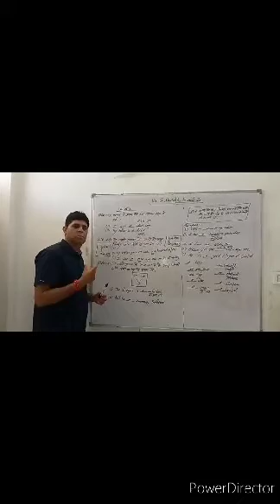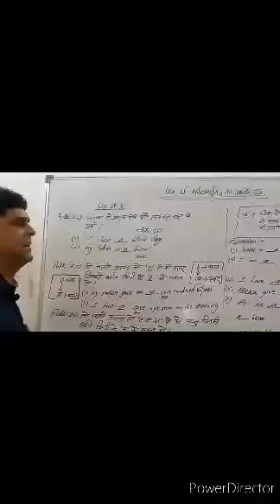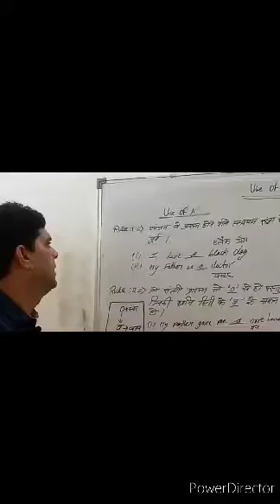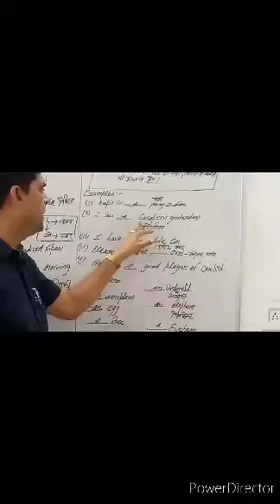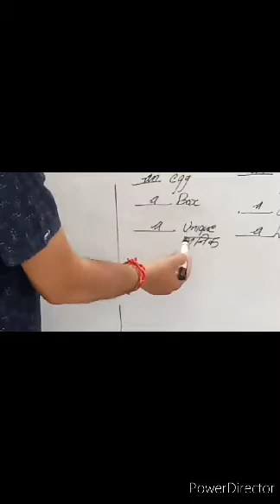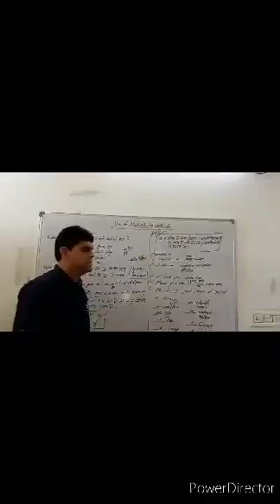Next lecture of topic Articles use of 'A' by Mr sunil kumar sharma